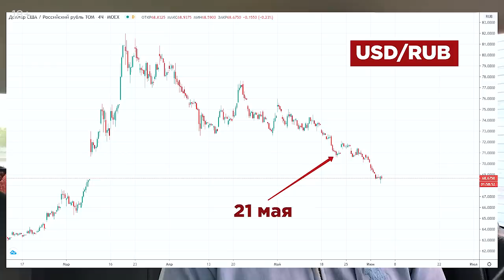Курс доллара падает, нефть растет, все ошибались! Что делать с рублем? Прогноз на июнь 2020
Курс доллара падает, нефть растет? что просходит? Что ждать в июне? Прогноз по USD/RUB на июнь 2020

👌 НАДЕЖНЫЕ БРОКЕРЫ

⮞ Зарубежные форекс-брокеры

✅ 12 лет кристальной репутации среди 350 000 трейдеров. Более 200 торговых инструментов. 3 платформы. Регуляция FinCom. Торговый бонус до 25% в баланс, клиентский кешбек

✅ С 1996 года на рынке, кредитное плечо до 1:500, мгновенное пополнение и вывод без комиссий, большой выбор торговых инструментов, мгновенное исполнение сделок на серверах в Equinix NY4, вывод всех клиентских сделок на межбанк по технологии STP.

✅ С 2006 года на рынке. Низкие комиссии, мгновенное исполнение сделок и максимальная ликвидность. Профессиональная поддержка 24/7.

✅ 20 лет на рынке, ПАММ-счета, безупречная репутация, моментальное исполнение сделок, удобная платформа для любого устройства.

✅ 22 года на рынке, 100% бонус на счет за первое пополнение, моментальное исполнение сделок, удобная платформа для любого устройства, лицензия CySEC

⮞ Российские форекс-дилеры

✅ Является частью банковской группы, работа на всех финансовых рынках, привлекательные торговые условия, банковская ликвидность по всем инструментам, рыночное исполнение сделок, торговый терминал MetaTrader 5, удобный ввод и вывод средств.

⮞ Фондовый рынок

✅ Откройте счет у надежного брокера и получите месяц торговли без комиссий. Лидер российского рынка по числу активных трейдеров. Доступ к торговле акциями, облигациями, валютой, ETF. Мобильное приложение на iOS и Android. Мгновенный вывод средств на карту.

✅ Торгуйте на бирже с банком класса «А». 25 лет на рынке финансовых сервисов. ВВ+ - рейтинг агентств Standard & Poor`s и Fitch Ratings. Ва1 - рейтинг агентства Moody`s. Банк из Топ-10 по объему активов. Подбирает инвестиционную стратегию.

⮞ Участие в IPO

✅ Удобные торговые платформы, отличная связь, выгодный гибкий брокерский тариф, круглосуточная поддержка и уникальный огромный выбор инструментов – важнейшие составляющие вашего успеха в торговле на фондовом рынке.

✅ 10 лет на рынке. Доступность и надежность. Привлекательные торговые условия. Много инвестиционных идей по различным инструментам и с разной степенью риска.